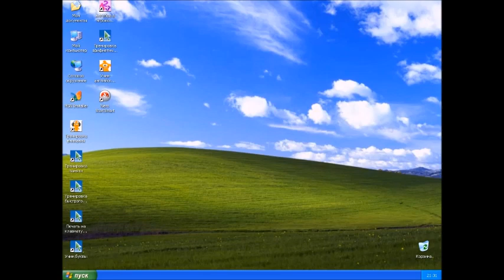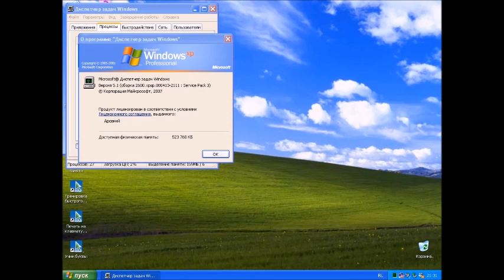Windows XP с звуками MBOS